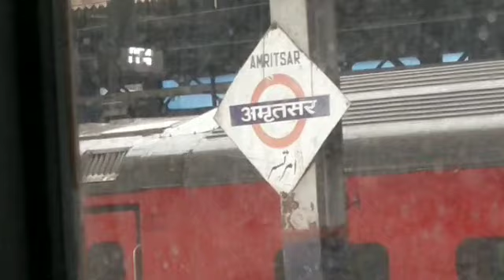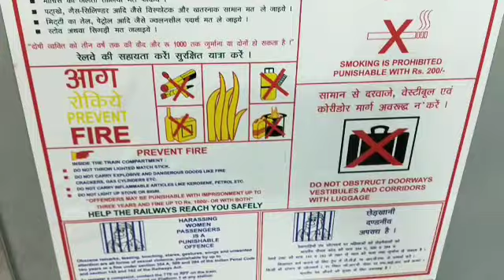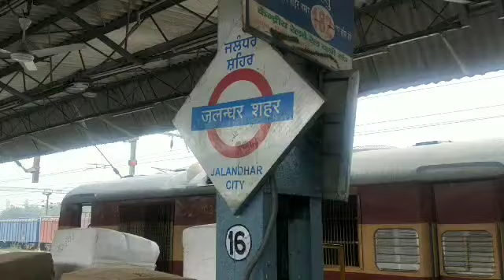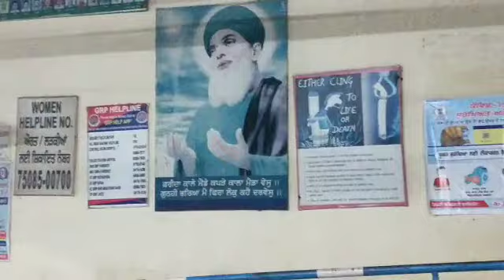Amritsar to Hisar ll वायरस की दूसरी लहर में ट्रेन यात्रा